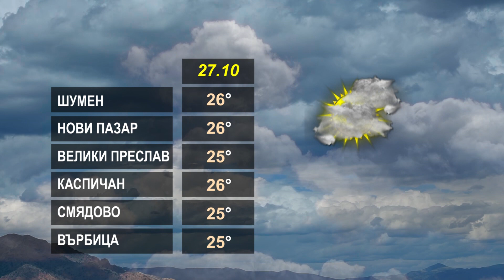ВРЕМЕТО 27 10 2023